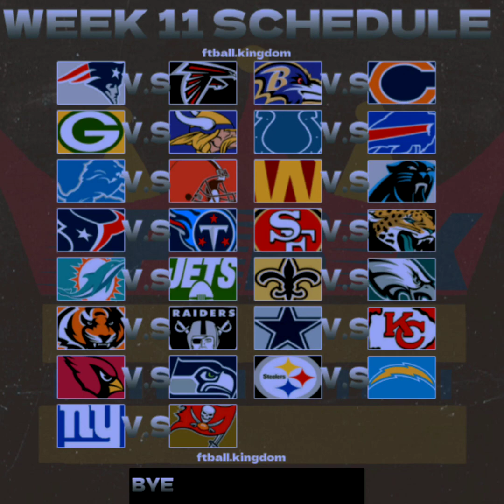SuperCam Returns: NFL Week 11 Game Breakdowns and Predictions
Jason Linder breaks down all NFL week 11 games, including Cam Newton's return to football.